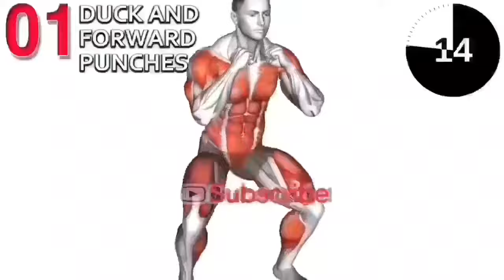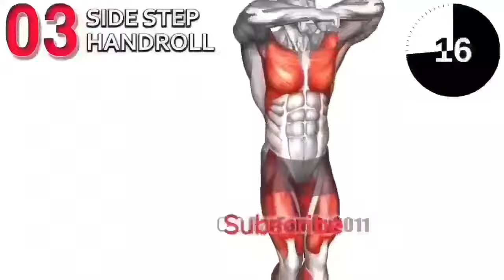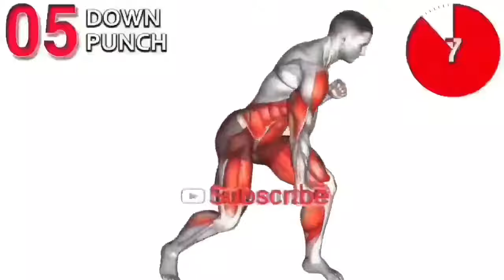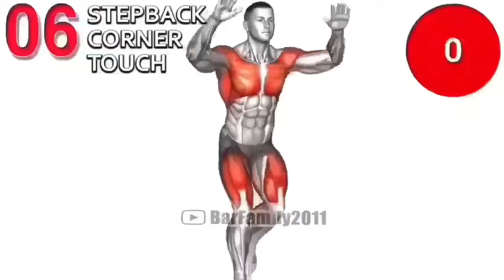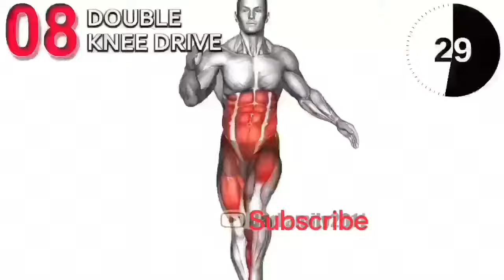Full Body Home Workouts Iफुल बॉडी होम वर्कआउट I#workout youtubevideos ❤️💯👌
Full Body Home Workouts
Full Body Workouts For Men
Full Body Workouts For Women
Full Body Workouts no Equipment.
Full Body Workouts At Home No Equipment
Full Body Workouts Everyday
Home Workouts